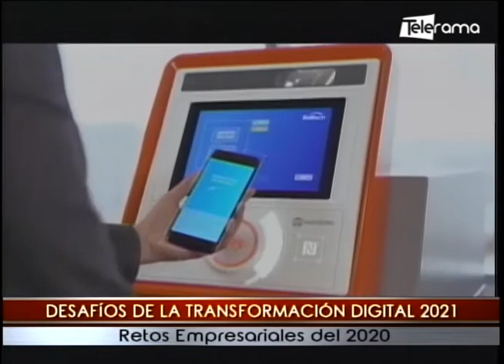Desafíos de la transformación digital 2021 retos empresariales del 2020